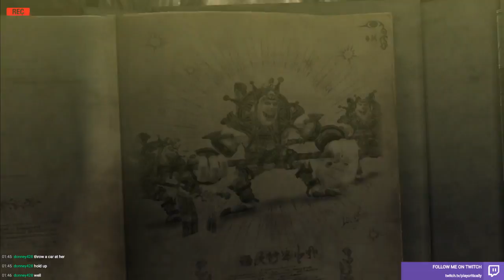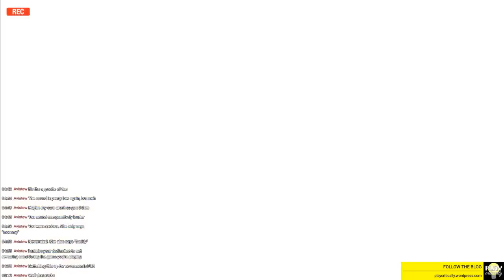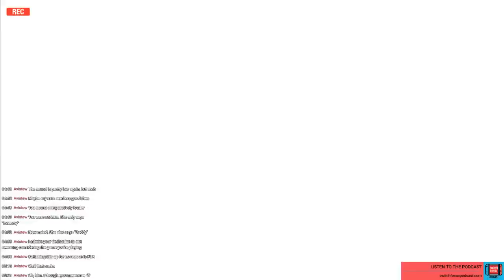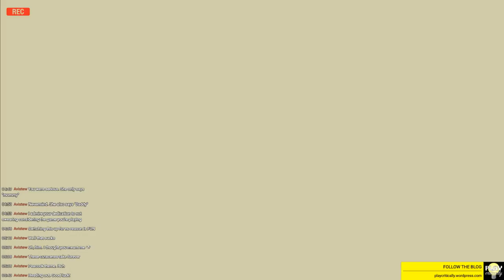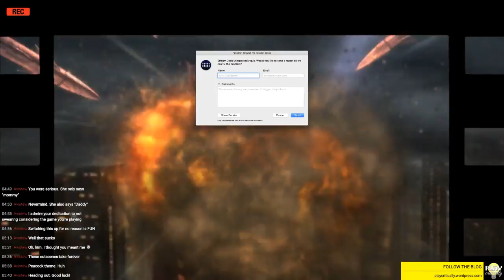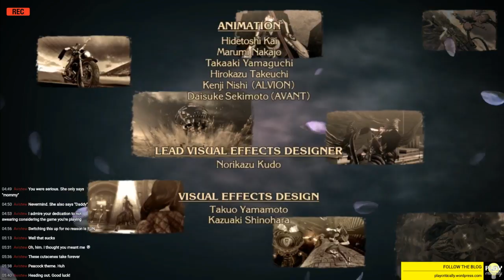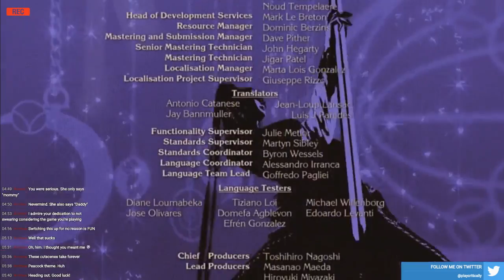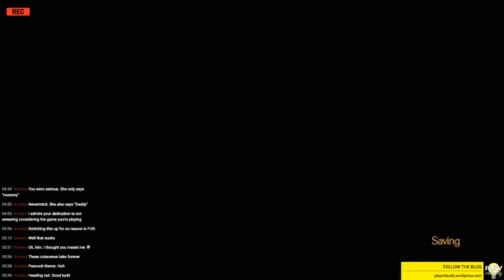Play Critically Livestream — Bayonetta Chapters VII - Ending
Videogame: Bayonetta
Date Recorded: February 20th, 2018
Platform: Nintendo Switch